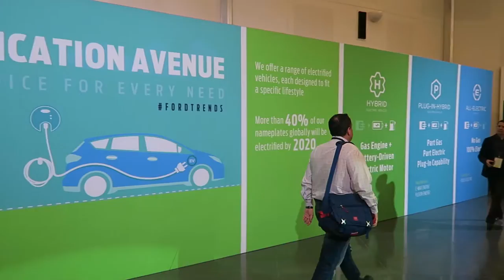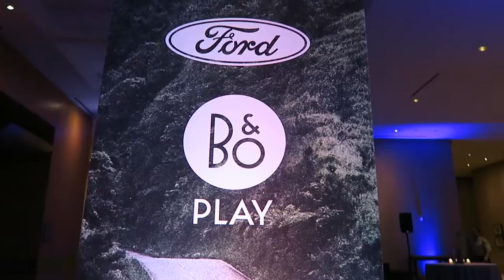Ford World HQ! - Detroit with Ford Vlog 2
Day 2 in Detroit with Ford - Trevor Long visits Ford World HQ for the FordTrends conference.